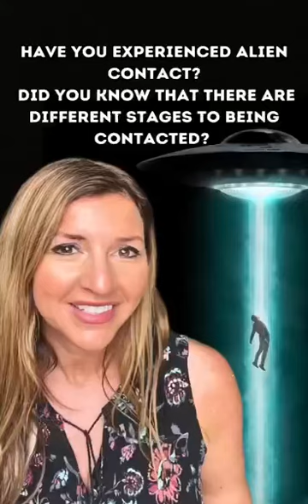Did you know that ET contact can happen in stages??? 🤯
Extra terrestrial contact seems to happen in stages!!!